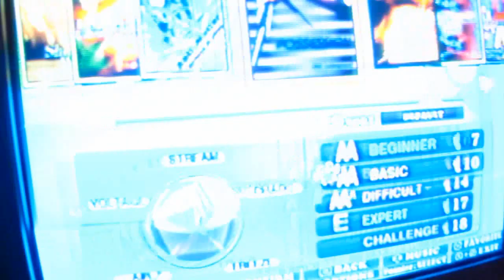Mini Random Gameplay: DanceDanceRevolution II: Possession - Difficult, AA-Rank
Since I'm still working on starting the next walkthrough, have a supplement! You know, so you can rest assured that I'm alive, lol!

I figured that I should show people I can pass this chart now without too much trouble. Showing my feet along with the chart with a hopefully-better recording setup I made for DDR videos also might help some peeps determine what path they want to take around the stepchart. The stepchart isn't that technical for the most part, it's just tiring. Practice those jump streams and practice stamina conserving techniques like heel-toe!

Oh and DDRGame iON dance pads are awesome!

I just tweaked it a bit for the video thumb.

Yeah, I actually opted to use a custom thumbnail for this one. :P The reason why is because Youtube squished the video and thumb like crazy. I was able to fix the video with a formatting tag, but the thumbs stayed squished so I needed something prettier.